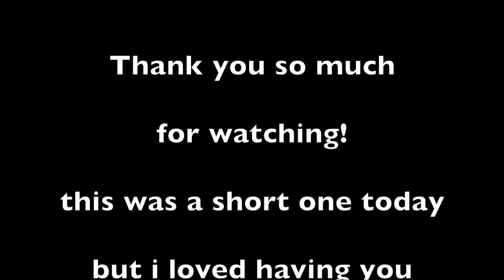Babbles Budget Christmas - Vlogmas 16 - Twitching & Chilling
A simple day